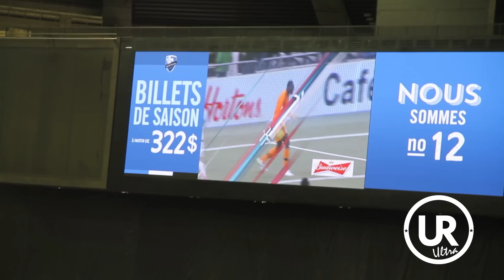Montreal Impact - First Home Goal / Premier but a domicile - Ignacio Piatti - MLS Saison 2015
Live from Olypic Stadium  First Season Goal
Montreal Quebec
Canada